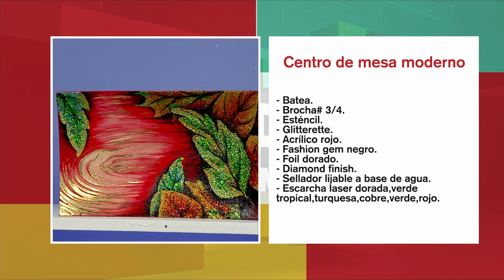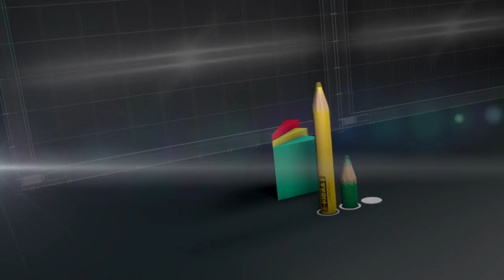Más Ideas Ama Tu Casa | Torta de pera y chocolate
Nuestra Chef invitada, María Alejandra Sierra, preparó una deliciosa y saludable torta de pera y chocolate, utilizando ingredientes fáciles y económicos como la estevia, fécula de maíz, yogurt natural entre otros ingredientes que pueden consumir y disfrutar las personas que sufren de diabetes.